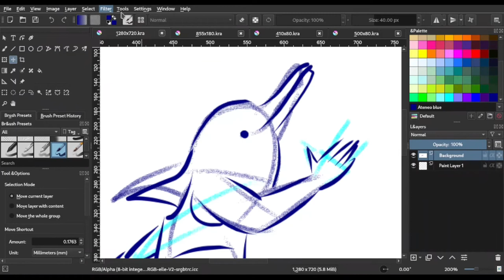Dolphin in Krita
(Still experimenting with what settings will give be the best balance between video quality and size.) I have less than 15GB left on my main laptop apparently!